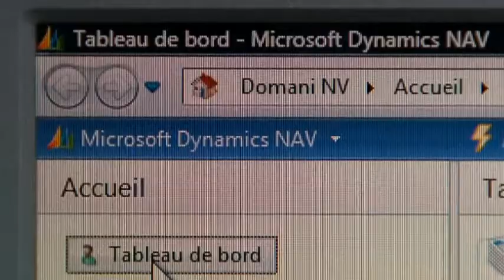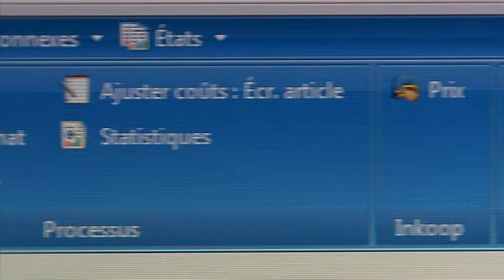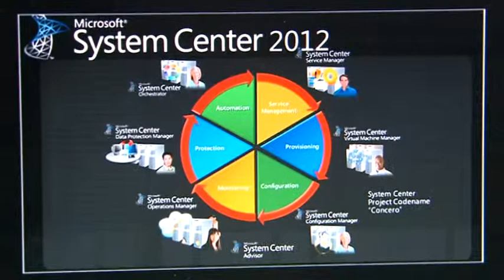Reportage Microsoft DOMANI (FR)